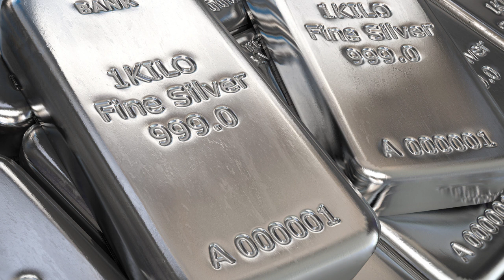Today Gold Price In India | 08-02-2022 | Today Gold Rate | GoldPrice | Vizag | Hyderabad | Delhi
watch ►Today Gold Price In India . 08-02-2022 . Today Gold Rate . GoldPrice . Vizag . Hyderabad . Delhi . Telugu Mantra